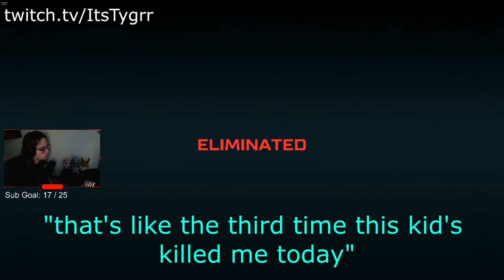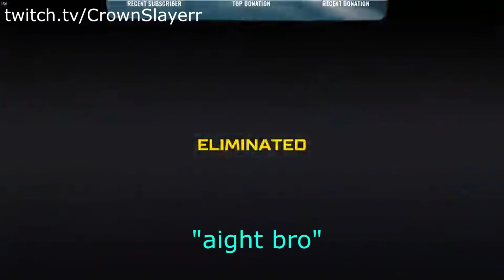[Hyper Scape] STAS1S vs. Twitch Streamers Compilation #1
GGs to all of these guys! Hope to run into you all soon, but be warned, I'm not gonna hold back ;)

And if you were a trash talker...better luck next time.